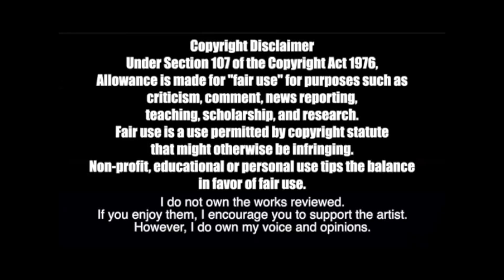TRYING TO STAN: ARTPOP PT. 1/2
After all this time Trying to Stan Lady Gaga, it's time for Bill to listen to the rest of ARTPOP! Part 1 will cover tracks from Aura- Artpop. Does Bill and Artpop belong together?

INTERNATIONAL: TrevorSpace.org

issuesintheworld.carrd.co

Disaster Distress Helpline:
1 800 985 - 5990 Txt ‘TalkWithUs’ to 66746
Sexual Assault Help Line:

thethirdbill
# 249​
2364 Essington Rd